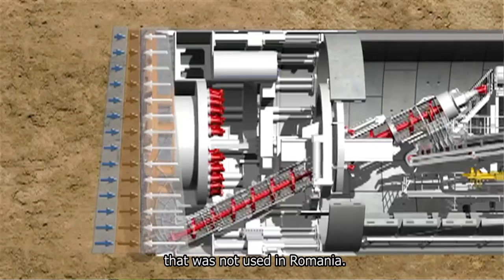FCC, 10 years building in Romania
FCC Construcción is present in Romania since 2004 through its local subsidiary and participates at the development of the Romanian infrastructures.

FCC began his activity in Romania having major collaboration with the Romanian National Company of Motorways and National Roads (RNCMNR) for the construction or rehabilitations of roads, bypasses or motorways. We have completed more than 250 km of National Roads Rehabilitation all over the country in counties as: Gorj, Timis, Arad, Cluj, Baia Mare and 100 km of bypasses and motorways in Timisoara, Arad, Constanta and Bucharest.

On July 2006, only 2 years after starting its activity in Romania, FCC Construcción was awarded with the Contract of execution of the most emblematic structure ever constructed in the country, the Basarab Overpass in Bucharest which was inaugurated in the summer of 2011, becoming one of the symbols of the capital. The Overpass is the largest cable stayed bridge built in the history of the country and was awarded in 2012 with the Quality Toffee by the Romanian Association of Construction Entrepreneurs.
Aiming to extend our field of activity in Romania and to bring our added value to the Romanian infrastructure sector, we have tendered projects launched by other Contracting Authorities too, as Metrorex – the Metropolitan Agency of Bucharest and CFR SA – Romanian Nation Railways Company. Therefore, on 2011 we have commenced the works for the Bucharest Metro Line 5 meaning 7 km of double tunnel with 9 new stations, becoming again pioneers by bringing for the first time in Romania - the technology of excavation with Tunnel Boring Machine.

The year 2012 - FCC has added into its portfolio two contracts of major importance for the Romanian Railway Company “CFR SA” who awarded FCC with two railways rehabilitation Contracts for the line Brasov – Simeria, sections Sighisoara – Atel (28,26 km) and Atel – Micasasa (29,6 km), both being part of the project of modernization of Corridor IV Pan European to upgrade a speed up to 160 km/h.

The strategy of the company for the next years is to continue diversifying its portfolio of projects, entering in new fields of activity as water sector, airports, building, etc. In present, FCC is on a very favourable position in the completion for awarding one of the biggest projects on the water sector, the Construction of the Waste Water Treatment Plant of Bucharest.

During all its 10 years of activity in Romania the company demonstrated from the beginning a strong interest in hiring local personnel in all its projects. In this way, depending on the undergoing projects of each year, FCC created yearly more than 1500 jobs. Due due to the good collaboration with the local employees and the loyalty cultivated by the management of the company in Romania, in most of cases, the staff teams were relocated from project to project, having today Romanian employees with 7, 8 years in the company.

Getting every day better known, FCC succeeded to become a brand of quality in Romania, being now one of the most important players on the infrastructure market, even competing with companies having more than 20 years of activity in the country.